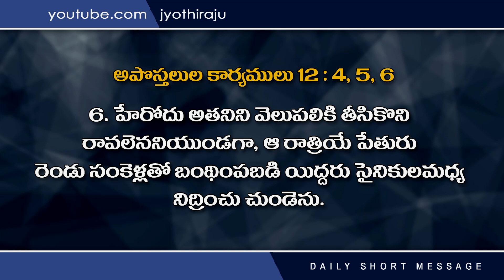BLESSING TODAY DAILY SHORT MESSAGE 203 || సమస్యలలో విశ్రాంతినిచ్చే దేవుడు || 03 09 2022|| 8008777333